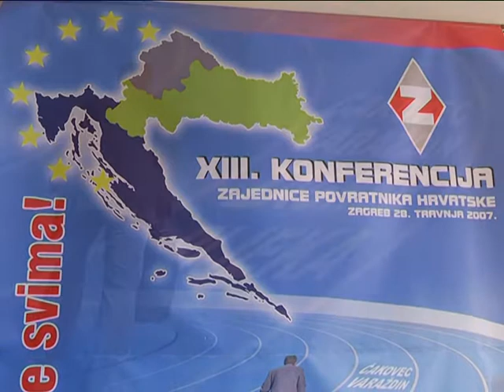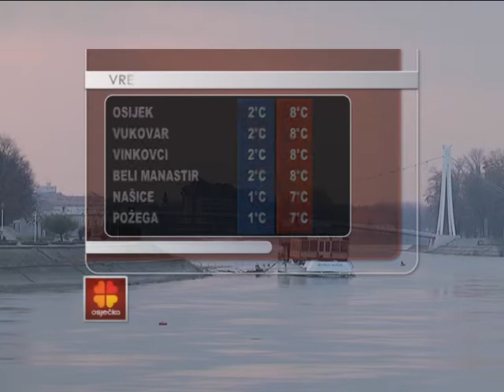17.12.2014. Osječka televizija, Osijek - Vijesti